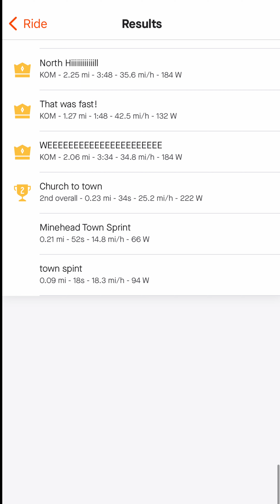3 FAST Strava KOMs... One Hill!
In the last Strava KOM hunt cycling video, I got one Strava KOM but I wasn't that far off getting two more so I Cycled back up North Hill in Minehead lowered my saddle & tyre pressures and went KOM HUNTING. Please, don't try this at home! I am a Professional KOM hunter and make sure you ALWAYS RIDE WITHIN YOUR ABILITY!